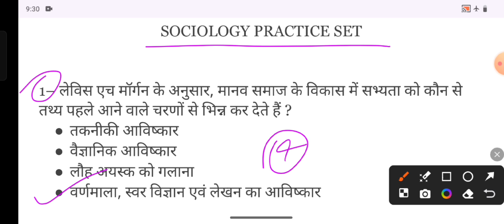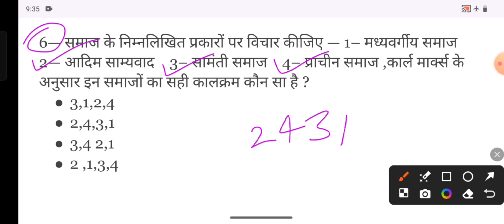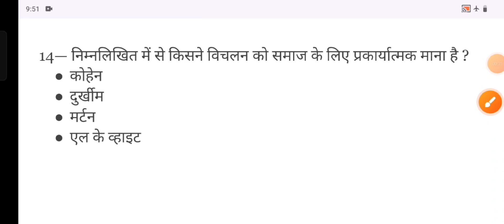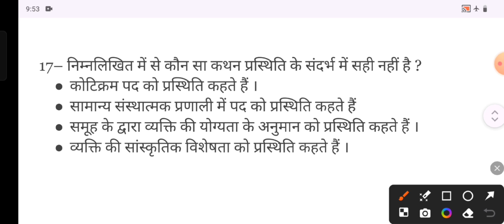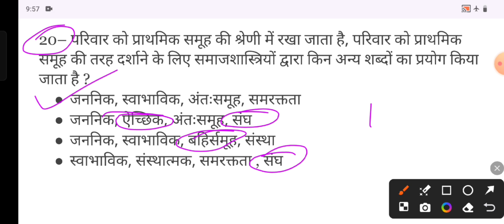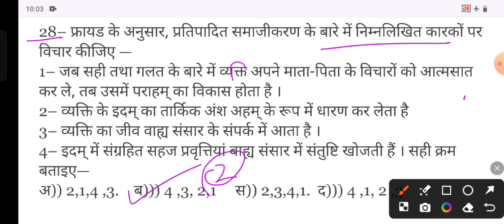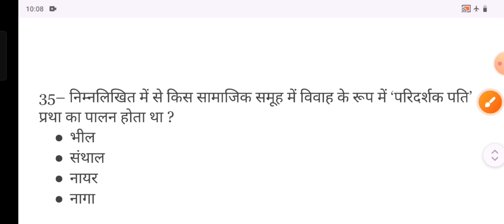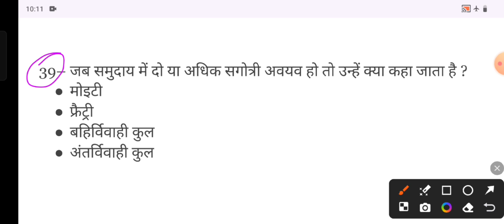SOCIOLOGY MCQ/UP PGT SOCIOLOGY CLASSES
biharbpsc sociology practice set
biharstet sociology classes
ugcnet sociology practice set
giclecturer sociology
uppgt sociology practice set 2024